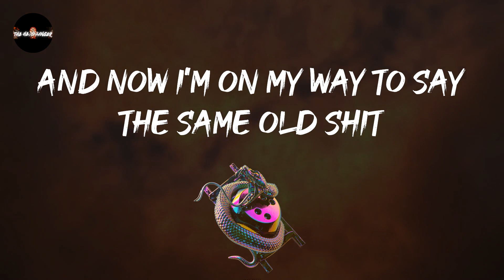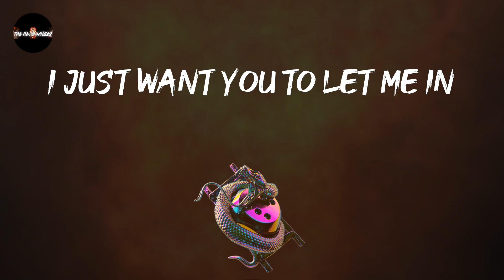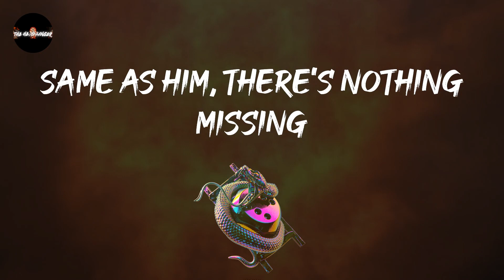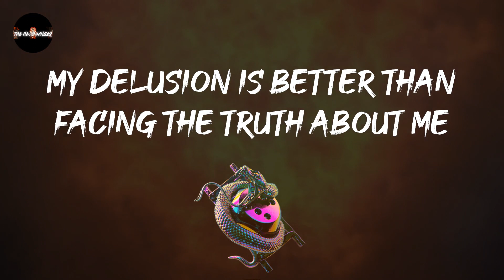Badflower - Don't Hate Me (Lyrics)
volume 11 on this one: Don't Hate Me - Badflower

Don't Hate Me - Badflower lyrics:
Don't hate me more than I hate myself
Don't hate me
I'm sad enough
I lost my mind today
I checked up on the guys you date
It's no wonder I'm insecure
And she's in my
My head again
So I called her, checking in
No answer
And now I'm on my way to say the same old shit
Don't let me destroy me
Don't hurt me more than I hurt myself
Just scold me
Console me
Control me
Oh, I could use some help
Don't hate me
I'm sad enough
I changed my face again
I just want you to let me in
Am I more than just a friend?
It's not grandeur
I'm off my meds
I'm no danger
So call the feds
I'm no stalker
I just ignore restraining orders all the time
Just scold me
Console me
Control me
But don't hate me
I'm sad enough
I heard you started dating the singer from that emo band
What if my band was more like their band?
Would you hate me even if I got all the tattoos and piercings
Same as him, there's nothing missing
I even dyed my hair and learned to scream
I sound just like him, listen
Like this never ending obsession to kill our own reflection
Depression makes no exceptions except the rich and sexy
My delusion is better than facing the truth about me
I can see that you're angry
Just scold me
Console me
Control me
(I'm really really sorry)
(Can you ever forgive me?)
This never ending obsession to kill our own reflection
Depression makes no exceptions xcept the rich and sexy